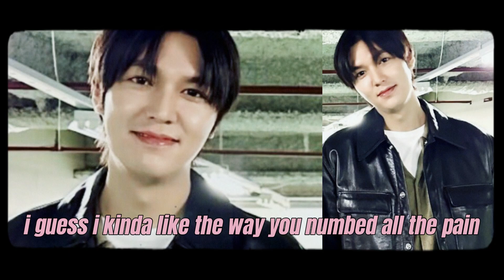Lee Minho with his bffs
This friendship is so sweet...i'm glad Minho has bffs to keep him grounded and loved... i hope to see more of this handsome trio! Thank you Jung Il Woo and Kim Bum for taking care of our Minho and thank you Jung Il Woo for sharing photos!